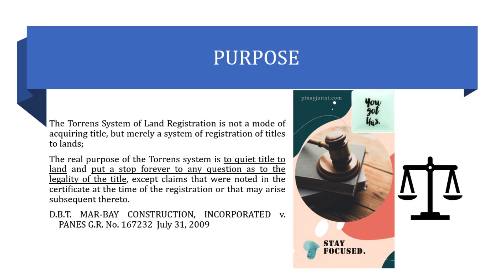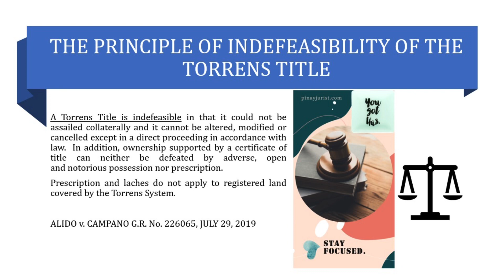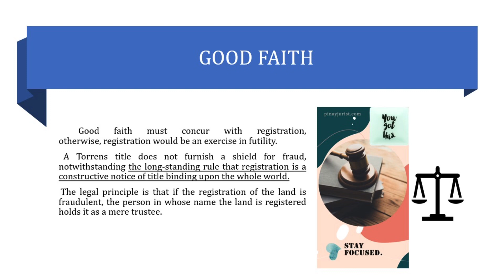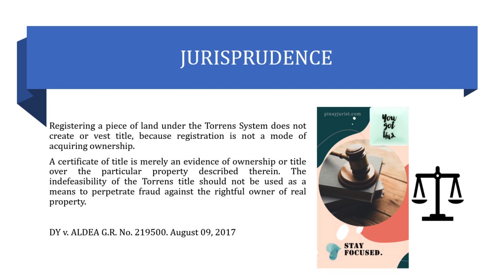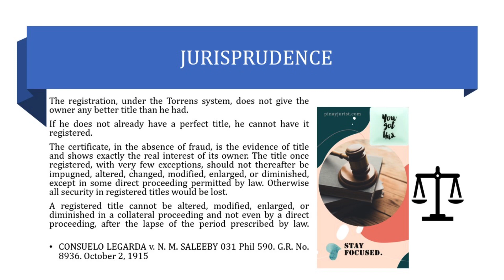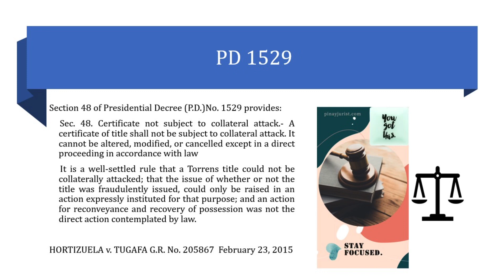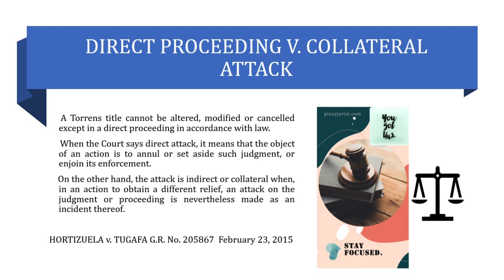Torrens System of Land Registration | Land Titles and Deeds